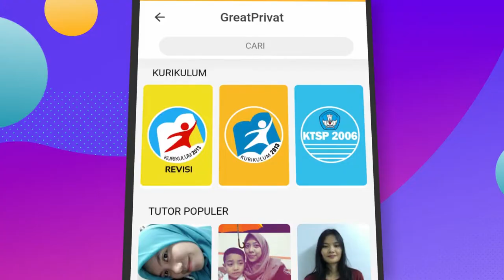Pesan Anies Baswedan di Launching GreatEdu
Banyak harapan dan doa yang di sampaikan untuk GreatEdu saat launching salah satunya harapan dari Pak Anies Baswedan kemarin.
"Semoga GreatEdu bisa memberikan solusi bukan hanya tantangan di sekolahan tapi tantangan di pendidikan. Memunculkan kreativitas, memunculkan kemampuan kritis, kemampuan kolaborasi, kemampuan berkomunikasi disamping hal-hal yang akademis."

Nah sekarang apa doa dan harapan kamu untuk GreatEdu?